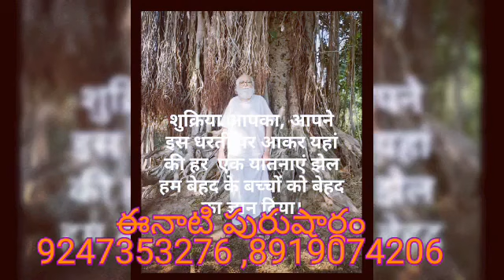*15-8-2023* 💎ఈ రోజు పురుషార్ధమునకు ధారణ పాయింట్స్💎తెలుగులో దేవి